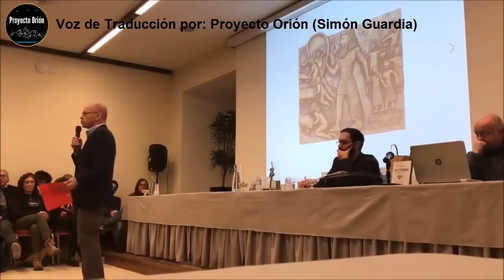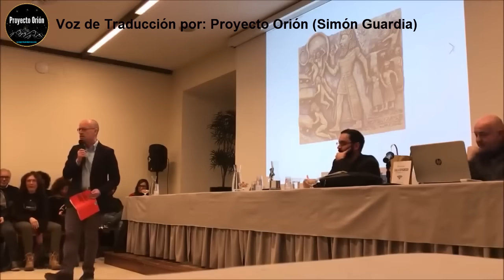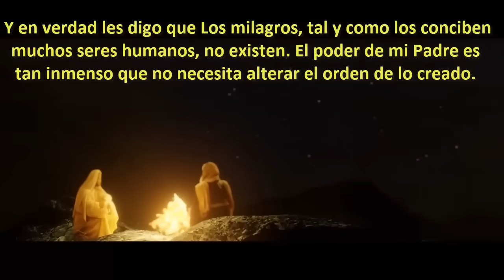El amor de YAVE se pone en duda ante tanto EXTERMINIO que él mandaba hacer (Mauro Biglino - Español)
Permiso DIRECTO de Mauro Biglino sobre la difusión, traducción y publicación de sus conferencias en Español en ese canal (Proyecto Orión) desde 2010 hasta 2020: